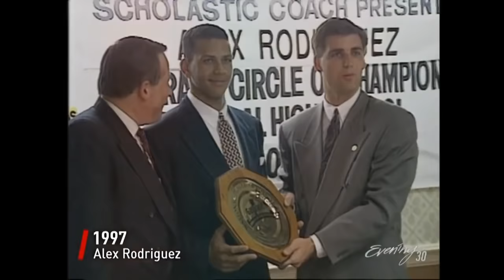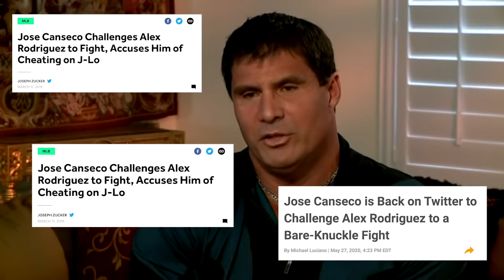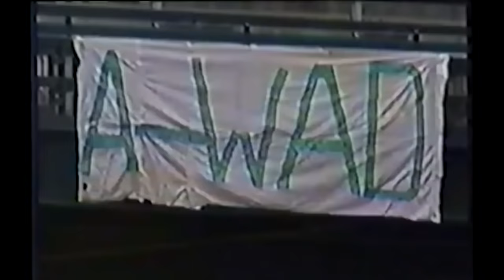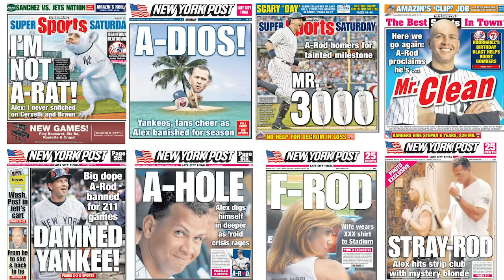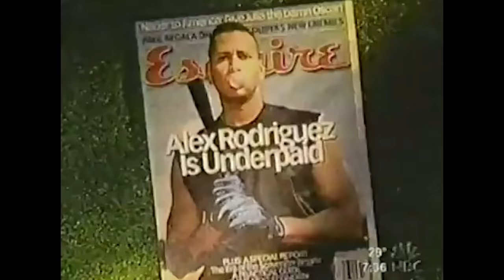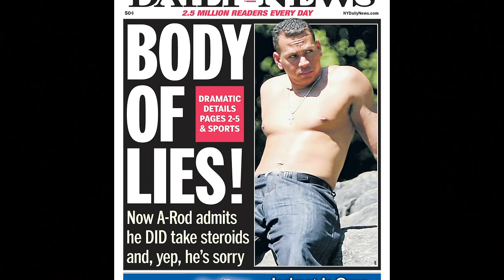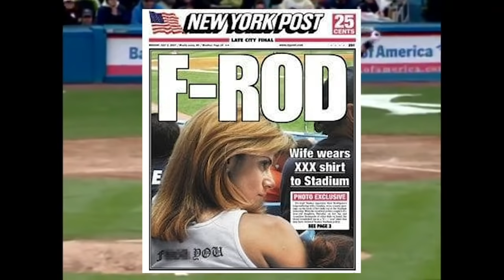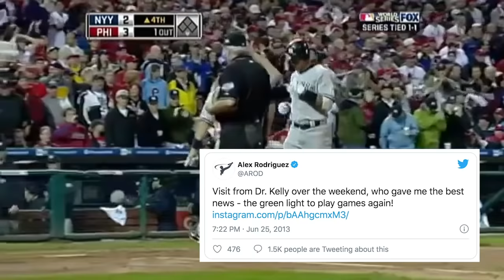Why Does Everybody Hate Alex Rodriguez?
A-rod, the most hated player in baseball history. But does he deserve it?